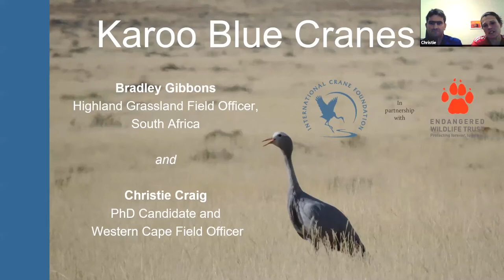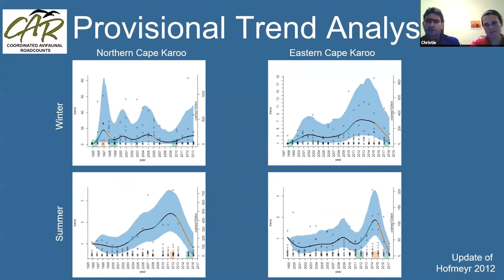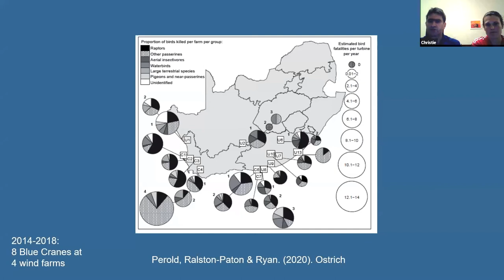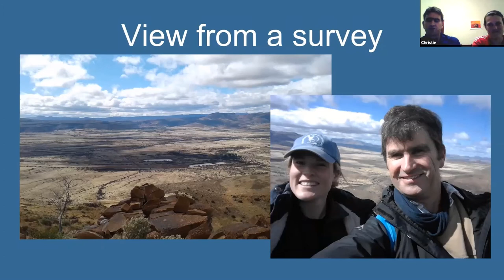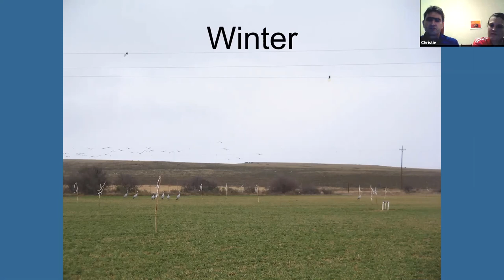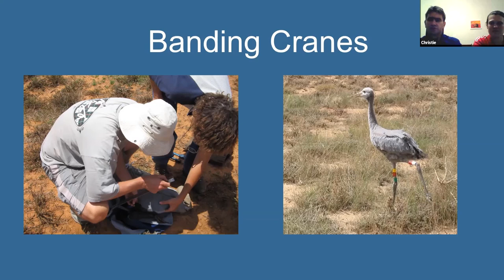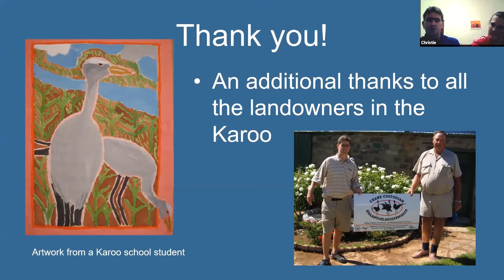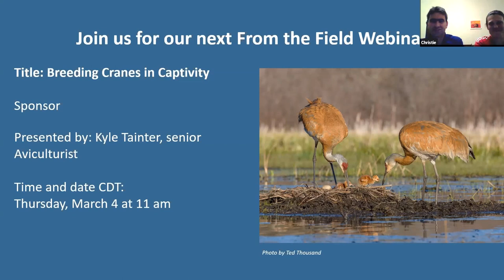Highlights of Blue Crane Conservation in the Karoo Region of South Africa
Join our Highland Grassland Field Officer Bradley Gibbons and Blue Crane Ph.D. Candidate and Western Cape Field Officer, Leiden Conservation Graduate Fellow Christie Craig for their webinar on Thursday, Feb. 18, at 11 a.m. Central Time. Click here to register.

An estimated 30 percent of the world’s Blue Cranes population is found in the Karoo region of South Africa, a semi-arid area that is largely in a natural state and thus undeveloped. Therefore, the Karoo has the largest population of Blue Cranes in a natural and scenic habitat.

Bradley will share highlights of his eight years of Blue Crane conservation in the Karoo, and Christie will share some preliminary research results of her research over the last two years in the region.